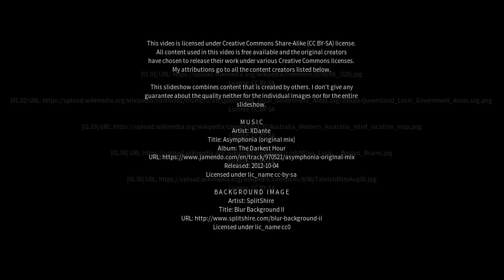Best places to visit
Best places to visit - Meelon (Australia) Best places to visit - Slideshows from all over the world - City trips, nature pictures, etc.